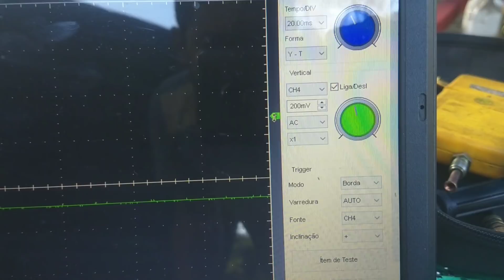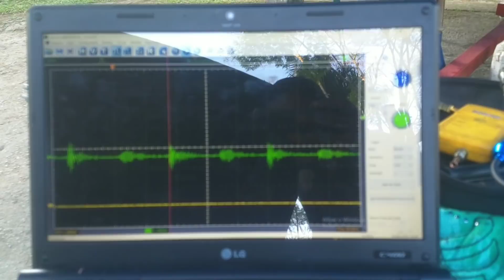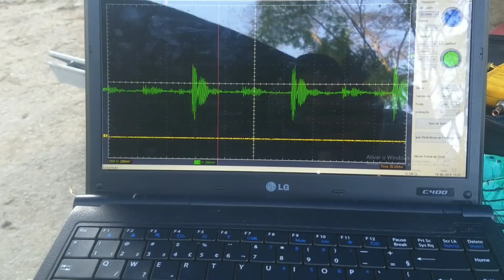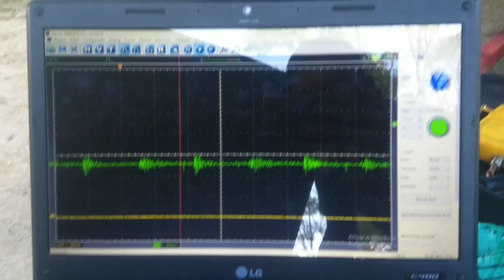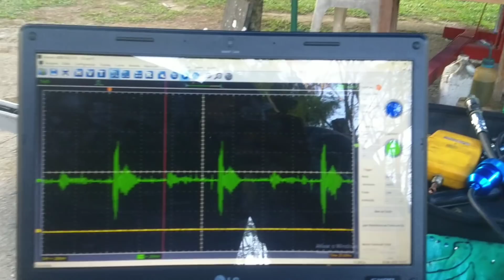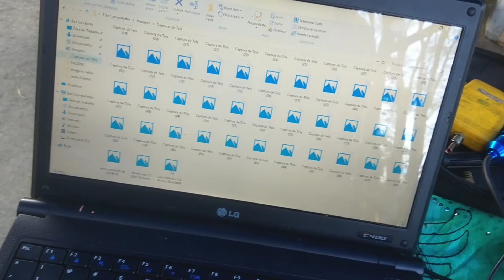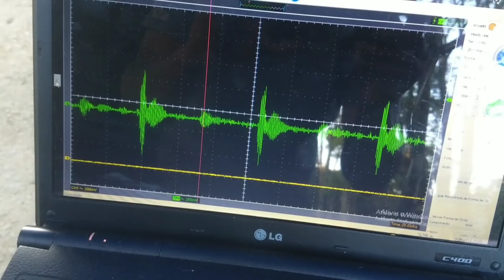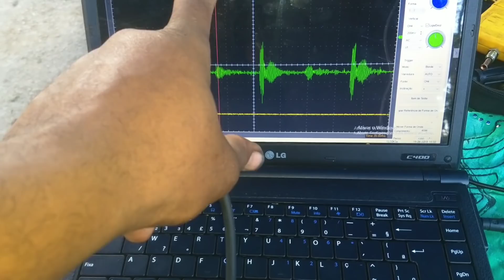Transdutor de ressonância 'TDR' diagnóstico avançado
Neste mesmo whatsapp  você que tem hantek mande uma foto sua com o seu aparelho e entre no grupo hantek Brasil

Agora para quem quer aprender tudo sobre câmbio automatizado venha fazer o curso presencial aqui onde eu moro com o grande professor dilamar do canal di'caixa
São quatro dias de curso por o valor de um dia.
Venha pra cá,venha conhecer o local onde eu moro,e venha aprender tudo sobre câmbio automatizado...

Neste vídeo eu mostro um defeito que peguei nos bicos injetores do Santana 2.0 ao.
Aprenda o máximo dessas ferramentas osciloscópio e trasdutores,e sua vida vai mudar muito,hoje eu não vivo sem meu hantek e meus trasdutores.